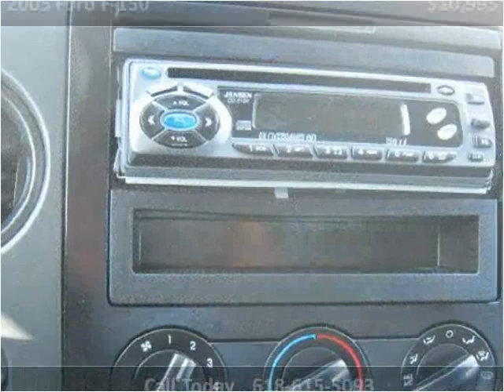2005 Ford F-150 Used Cars Steeleville IL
This 2005 Ford F-150 is available from Greg Vallett.